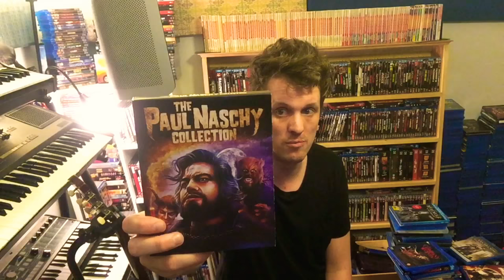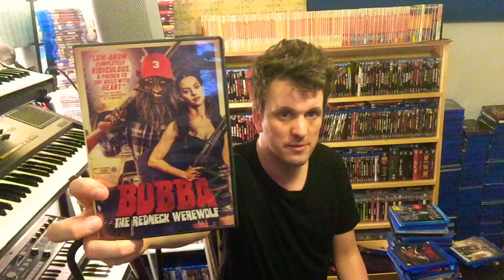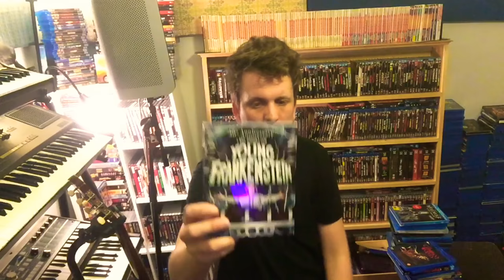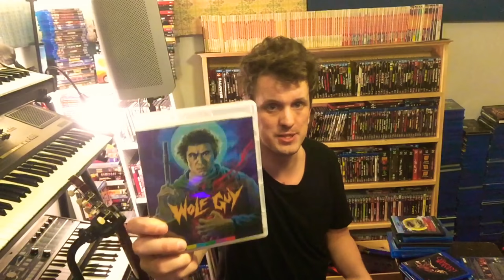Werewolf Movie Collection!